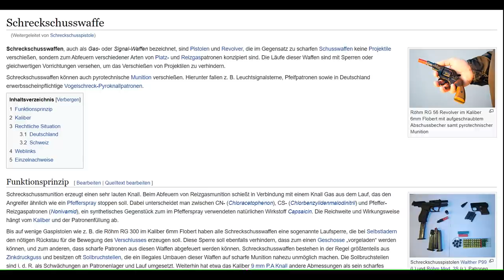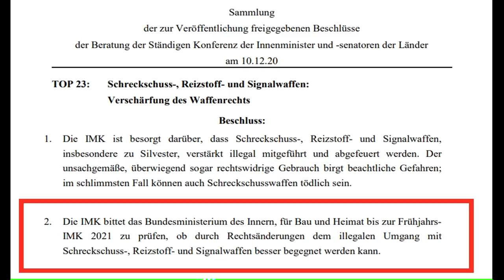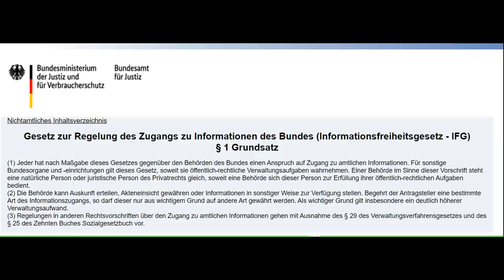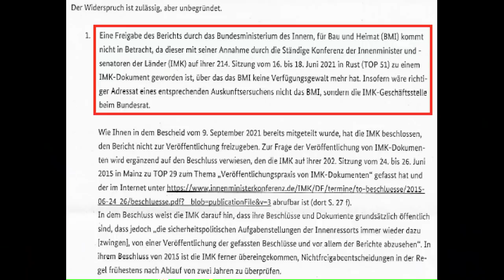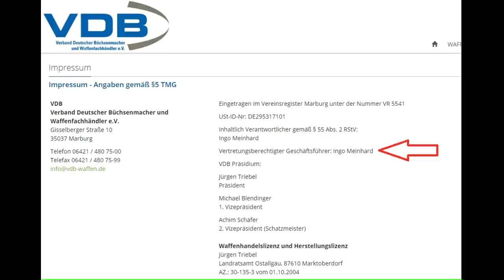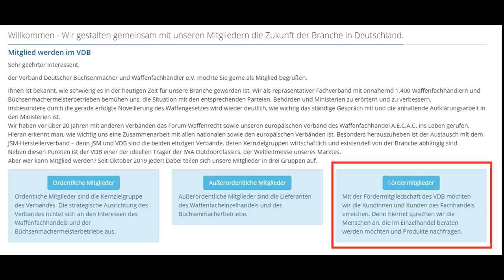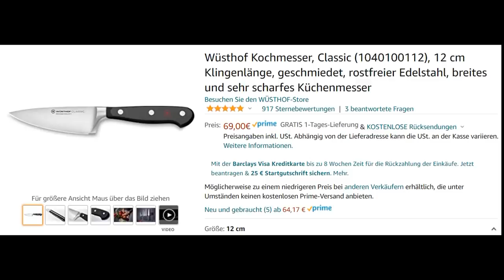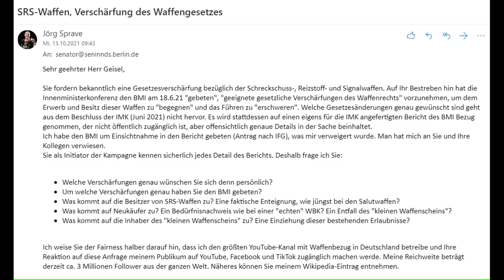Schreckschusswaffen bald verboten? WEHRT EUCH!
Mein Brief an Herrn Geisel:
Sehr geehrter Herr Geisel,

Sie fordern bekanntlich eine Gesetzesverschärfung bezüglich der Schreckschuss-, Reizstoff- und Signalwaffen. Auf Ihr Bestreben hin hat die Innenministerkonferenz den BMI am 18.6.21 "gebeten", "geeignete gesetzliche Verschärfungen des Waffenrechts" vorzunehmen, um dem Erwerb und Besitz dieser Waffen zu "begegnen" und das Führen zu "erschweren". Welche Gesetzesänderungen genau gewünscht sind geht aus dem Beschluss der IMK (Juni 2021) nicht hervor. Es wird stattdessen auf einen eigens für die IMK angefertigten Bericht des BMI Bezug genommen, der nicht öffentlich zugänglich ist, aber offensichtlich genaue Details in der Sache beinhaltet.
Ich habe den BMI um Einsichtnahme in den Bericht gebeten (Antrag nach IFG), was mir verweigert wurde. Man hat mich an Sie und Ihre Kollegen verwiesen.
Sie als Initiator der Kampagne kennen sicherlich jedes Detail des Berichts. Deshalb frage ich Sie:

Welche Verschärfungen genau wünschen Sie sich denn persönlich?
Um welche Verschärfungen genau haben Sie den BMI gebeten?
Was kommt auf die Besitzer von SRS-Waffen zu? Eine faktische Enteignung, wie jüngst bei den Salutwaffen?
Was kommt auf Neukäufer zu? Ein Bedürfnisnachweis wie bei einer "echten" WBK? Ein Entfall des "kleinen Waffenscheins"?
Was kommt auf die Inhaber des "kleinen Waffenscheins" zu? Eine Einziehung dieser bestehenden Erlaubnisse?

Ich weise Sie der Fairness halber darauf hin, dass ich den größten YouTube-Kanal mit Waffenbezug in Deutschland betreibe und Ihre Reaktion auf diese Anfrage meinem Publikum auf YouTube, Facebook und TikTok zugänglich machen werde. Meine Reichweite beträgt derzeit ca. 3 Millionen Follower aus der ganzen Welt. Näheres können Sie meinem Wikipedia-Eintrag entnehmen.

Jörg Sprave, Dipl.-Kfm.